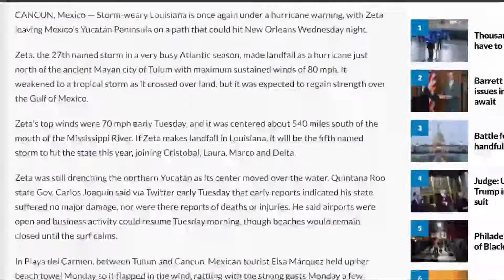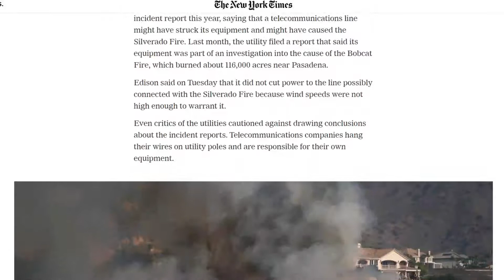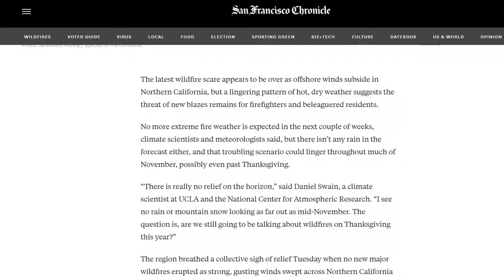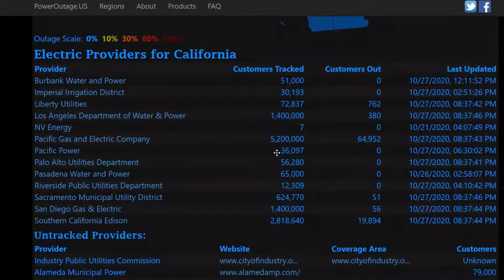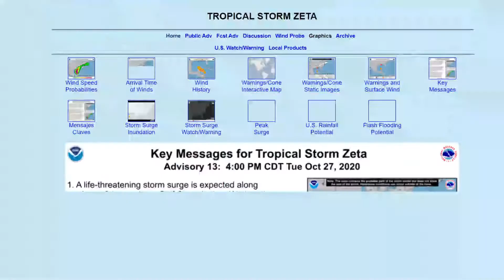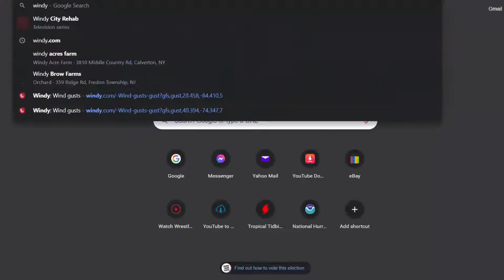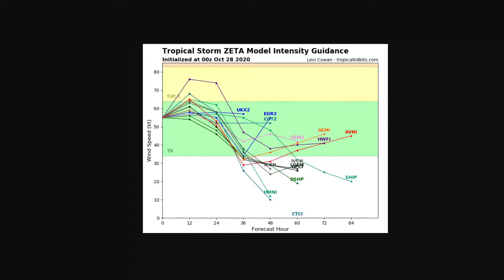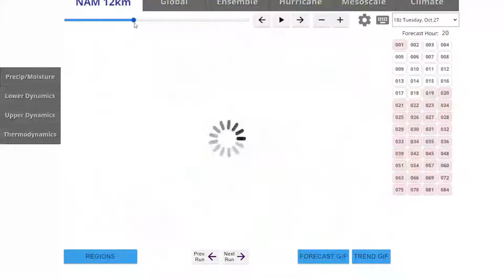Update On Tropical Storm Zeta And California Wildfires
As California Wildfires are out of hand in the southern part of the state Zeta is on track to hit New Orleans and also impact other states later in the week